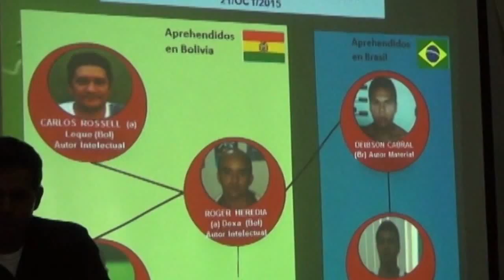assaltantes e sequestradores gm